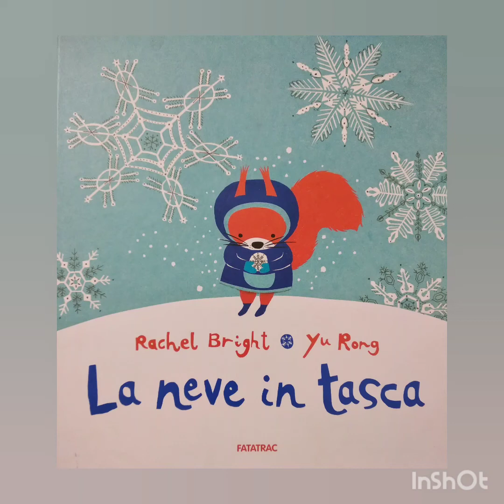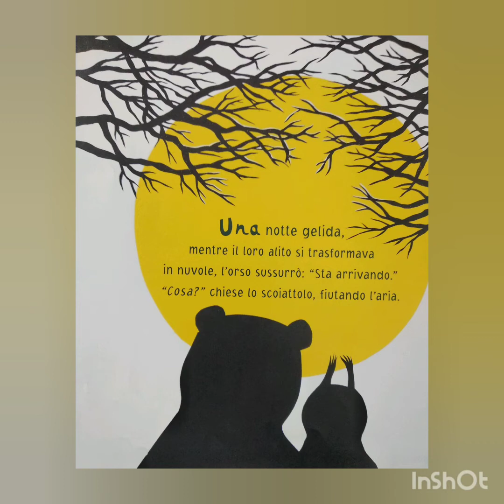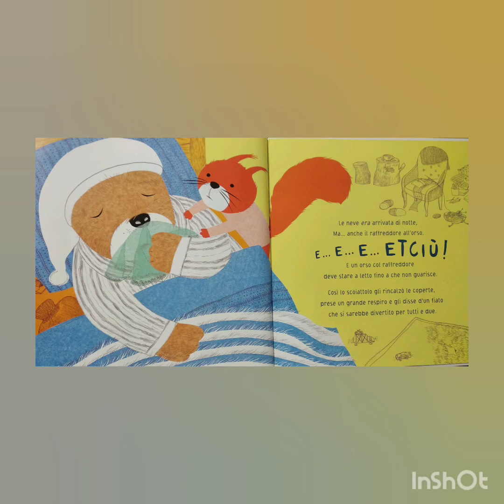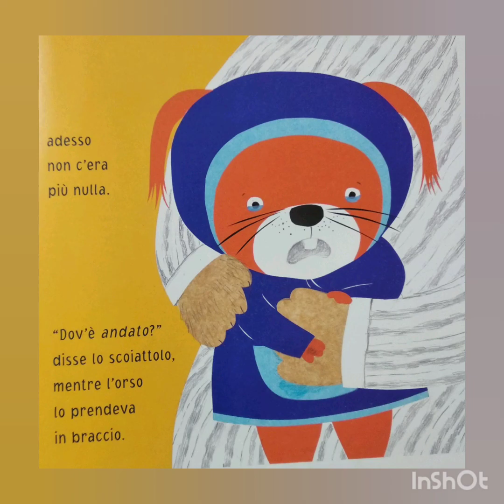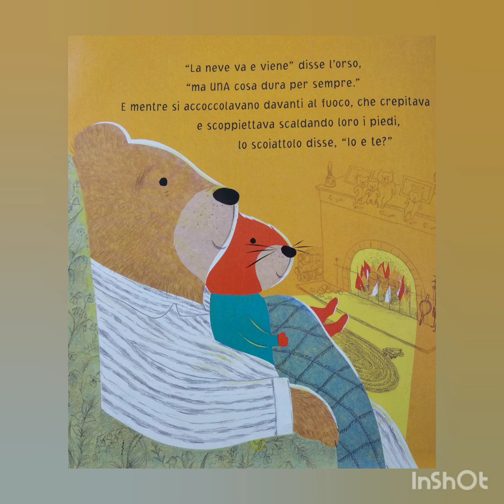FIABE DELLA BUONANOTTE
iorestoacasa e leggo con mamma e papà

"La neve in tasca" di R. Bright e Yu Rong